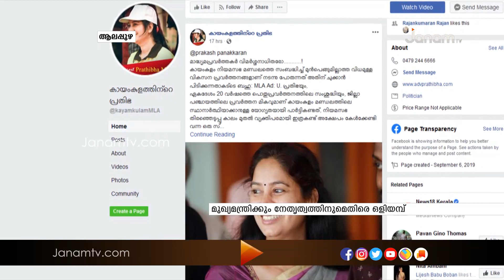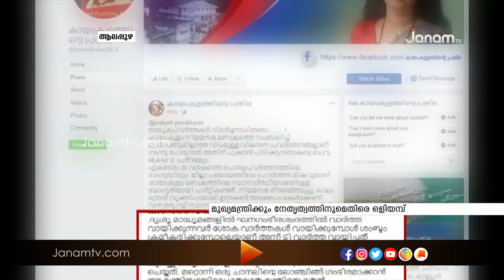മുഖ്യമന്ത്രിക്കും സി.പി.എം നേതൃത്വത്തിനുമെതിരെ ഒളിയമ്പുമായി കായംകുളം എം.എൽ.എയുടെ ഫെയ്സ്ബുക്ക് പേജ്